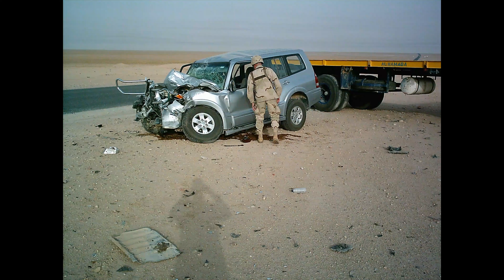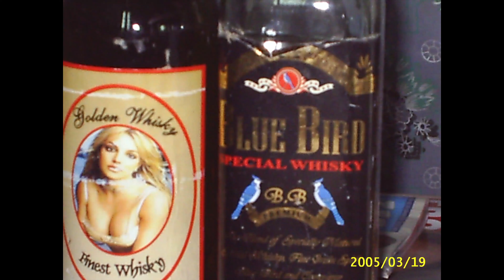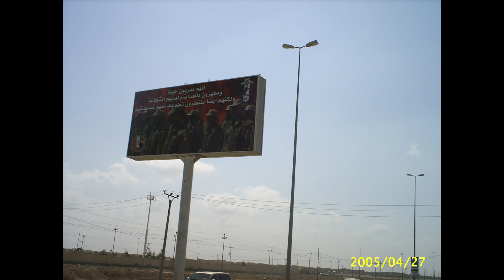GWOT Source material Iraq Part 7 1/178 FA